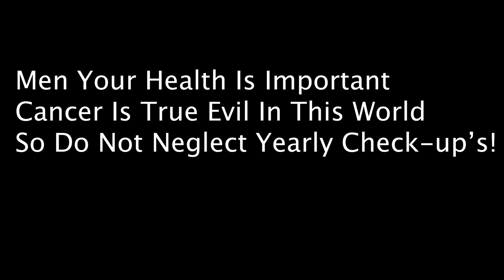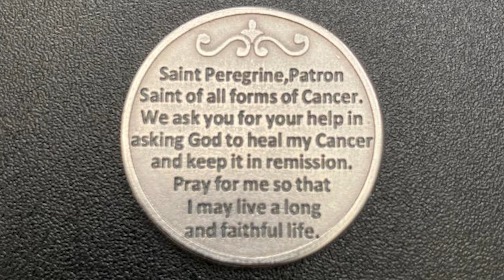The Infinite Game: How to Lead Men in the 21st Century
Men always exspress an infinite mindset to surpas finite boundaries through out life! Remember to get yearly cancer check-ups. Cancer is the true evil in this world.

email for attention or a  free 30 minute coaching session!